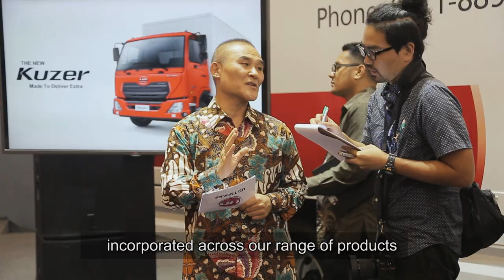UD Trucks - The story behind the launch of Kuzer in Indonesia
Join us to discover the story behind Kuzer and hear about the development and testing which culminated in a reveal at the Indonesia Autoshow, in August 2017.